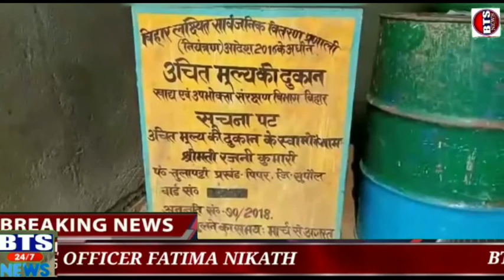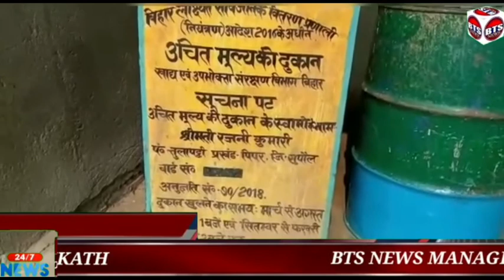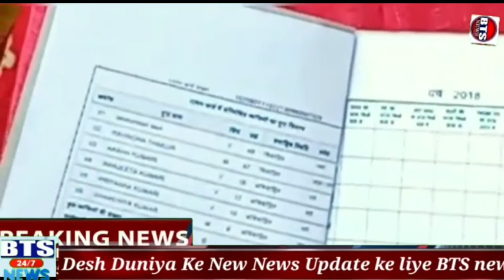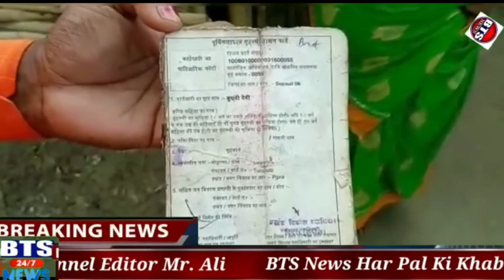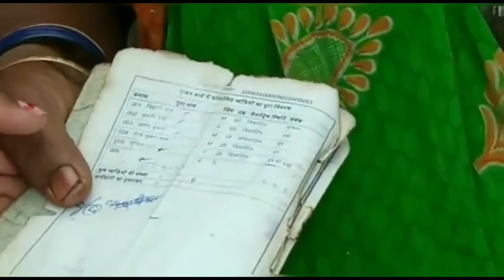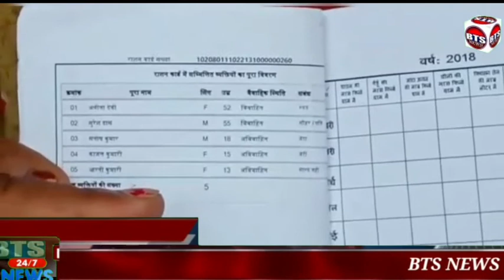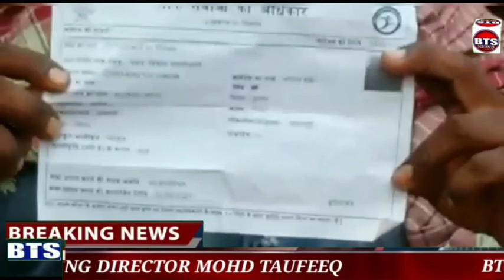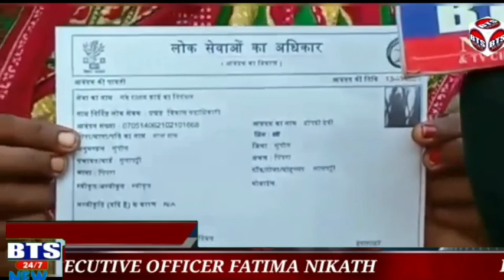बिहार के सुपौल जिले, पिपरा प्रखंड अंतर्गत तुलापट्टी पंचायत ग्राम लाल पट्टी वार्ड नंबर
बिहार के सुपौल जिले, पिपरा प्रखंड अंतर्गत तुलापट्टी पंचायत ग्राम लाल पट्टी वार्ड नंबर 2 के श्रीमती रजनी देवी पति अशोक कुमार (किसान सलाहकार) के द्वारा जन वितरण प्रणाली में भारी हेरा फेरी किया जा रहा है और तो और लाभुकों का भारी शोषण किया जा रहा है। साथ ही कई लाभुकों का राशन बंद कर दिया गया है । कुछ ऐसे लाभुक भी है जो 15 /20  सालों से राशन कार्ड बनवाने के लिए प्रखंड मुख्यालय का चक्कर काट रहें है ।लेकिन उसका राशन कार्ड अभी तक निर्गत नहीं हो पाया है । बी टी एस  न्यूज टीम के द्वारा जब सर्वेक्षण किया गया तो ये सारी  समस्याएं सामने आई।देख सकते हैं तस्वीर के माध्यम से! जय हिन्द 🙏🙏 🙏